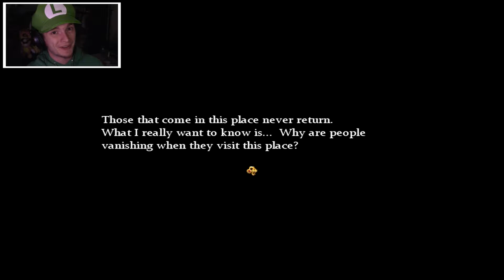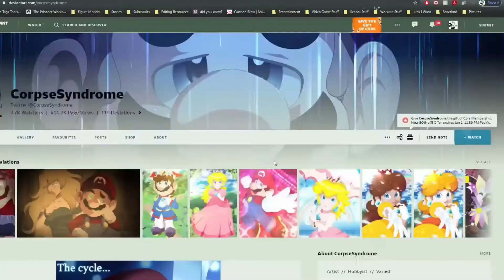MARIO the MUSIC BOX Funny/Scary Moments Montage || LUIGINATOR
Come along with LUIGINATOR as he relives fond memories of the past with the MARIO the MUSIC BOX Funny/Scary Moments Montage! Remember that time in Mario the Music Box where LUIGINATOR did that one funny and/or scary thing?? Well now, in montage form, you absolutely CAN remember that time in Mario the Music Box where LUIGINATOR did that one funny and/or scary thing - how convenient for you~! :D

LUIGINATOR: You're not you when you're not havin' some!

*Like* and *Favorite* if you enjoyed the video!
Leave a *Comment* to have casual YouTube comment section conversation!
*Share* because *Sharing* means Caring, just like the PS4 commercials said!